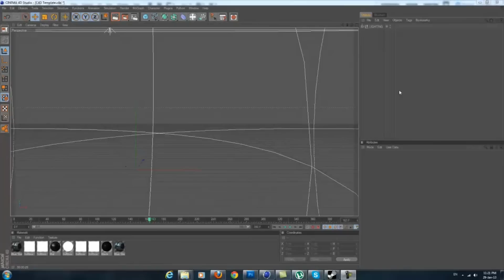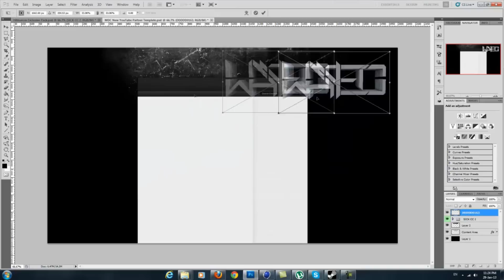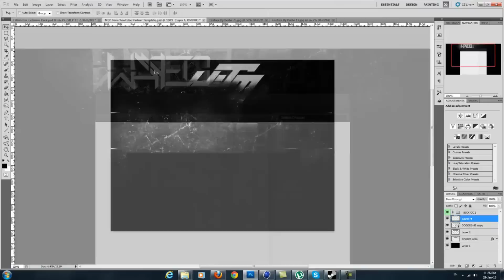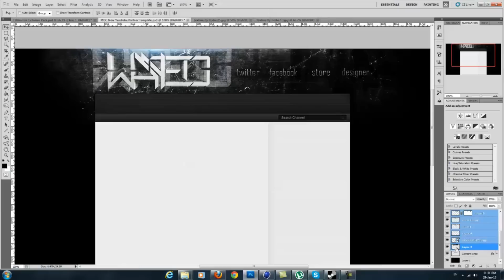Speed Art #1 | Youtube Background | Wanted Contest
My first speed art for WantedDesignsHD contest. Hope you liked it, like/sub/comm  :) .. (Grunge background behind the text is maded by me.. :D)